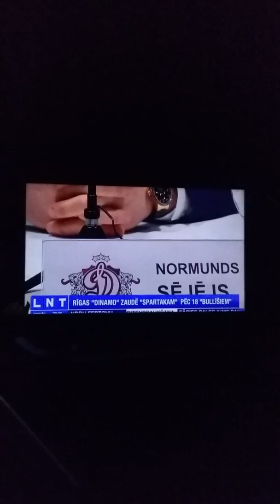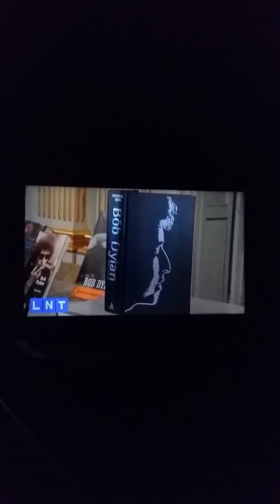LNT Sporta ziņas